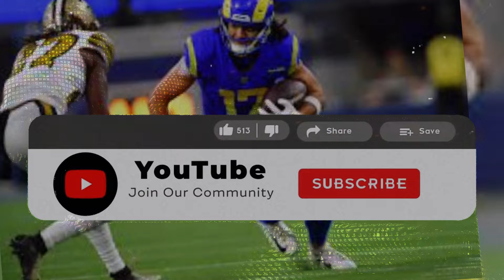BREAKING UPDATES! WE MIGHT HAVE A SURPRISE AT ANY MOMENT! LA RAMS NEWS - LOS ANGELES RAMS NEWS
🐏 Hey Rams Nation! Welcome to the Rams House!

On this channel, you'll find daily servings of:
• Exclusive, up-to-the-minute Los Angeles Rams updates.
• The latest Los Angeles Rams news and insights.
• In-depth coverage of Los Angeles Rams trades and transfers.
• All the current happenings in Los Angeles Rams games, player acquisitions, and more.

Become a part of the Rams family and let's charge ahead together! 🏈🐏